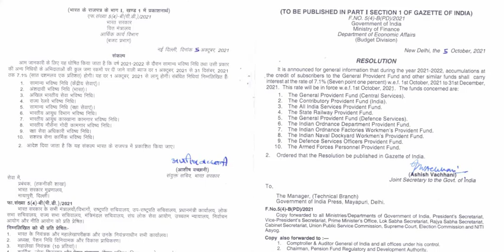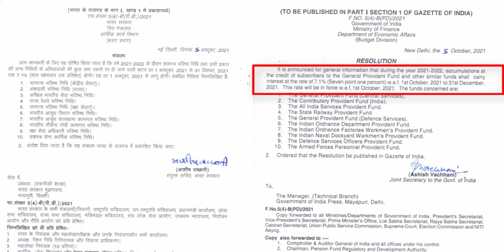GPF Interest Rate from 01-10-21 to 31-12-21 || আগের থেকে GPF এর সুদের হার বাড়লো না কমলো দেখে নিন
GPF Interest Rate 2021-22 for Govt employee and School Teachers,
Interest Rate of General Provident Fund (GPF) From 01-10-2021 to 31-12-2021,
Interest Rate of GPF From 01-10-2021 to 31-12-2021,
জি.পি.এফ এর সুদের হার অক্টোবর ২০২১ থেকে ডিসেম্বর ২০২১ পর্যন্ত,